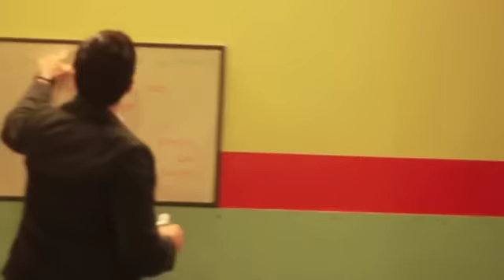Gaviotas: Get Out Of The Garage, Challenge 1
Who are you? We are Gaviotas!